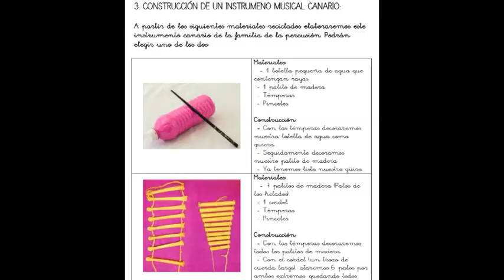II Concurso Autonómico de Iniciativas en Educación Patrimonial en Canarias (2017-2018) Modalidad I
II Concurso Autonómico “Iniciativas en Educación Patrimonial en Canarias” (Curso 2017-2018), convocado por la Dirección General de Patrimonio Cultural y la Agencia Canaria de Calidad Universitaria y Evaluación Educativa del Gobierno de Canarias a propuesta del Programa EnSeñas Patrimonio.

Vídeo resumen de los Proyectos galardonados en la Modalidad I. Educación Infantil y Primaria:
 - "El saber de un pueblo", CEIP Alcalde Rafael Cedrés (Lanzarote)
 - "Un gran trabajo para un solo día", CEIP Breña (La Palma)
 - "Un paseo por Canarias", CEIP Puerto del Rosario (Fuerteventura)

Autoría: EnSeñas Patrimonio
Categoría: vídeo resumen.

EnSeñas Patrimonio.